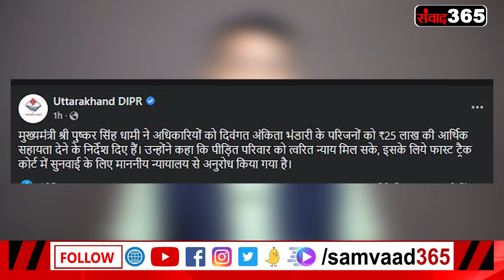सीएम धामी ने दिए निर्देश, अंकिता के परिवार को देंगे 25 लाख की आर्थिक सहायता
इस मामले की सुनवाई फास्ट ट्रैक कोर्ट में भी करवाने के लिए अनुरोध किया गया है